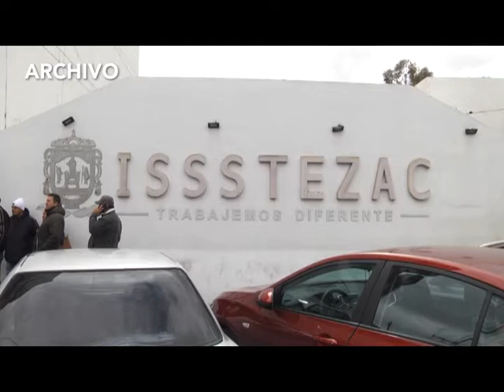FT REFORMA POSTURAS